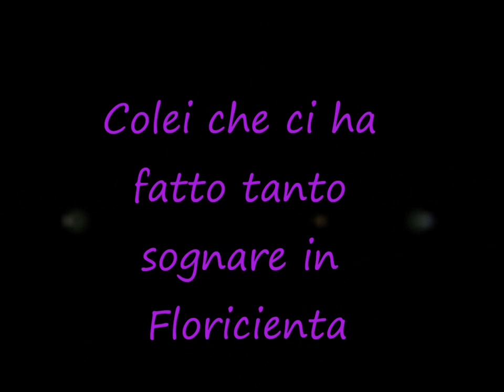Florencia Bertotti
She's a Star for me.